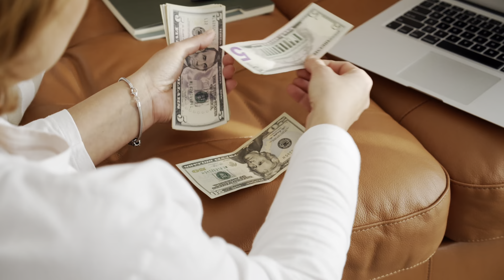Success - Experience - Failure - Action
Alternative video titles for the algo
How to get off the couch
How to do what you want